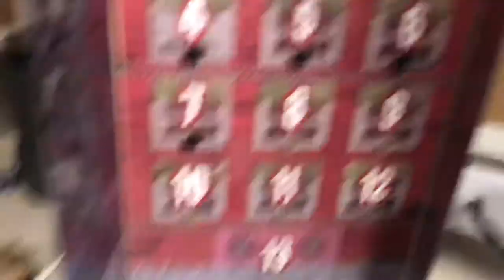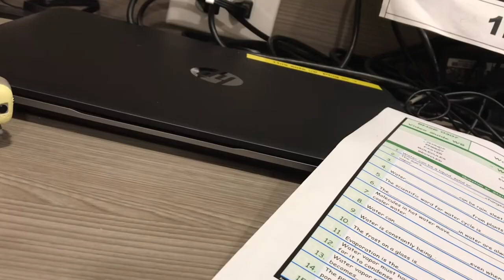Uncle 13 days to Halloween day seven